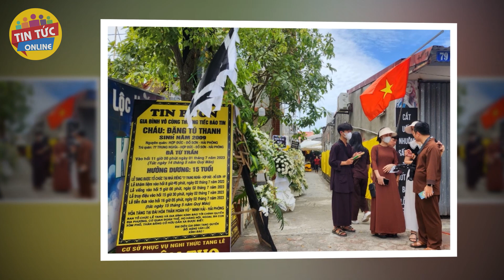Ba mẹ Tú Thanh đã về làm Lễ cúng thất đầu tiên cho con gáj, xuất hiện ĐIỀM LÀNH không ai lý được